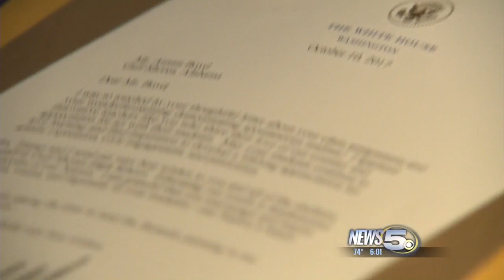Gulf Shores Art Teacher Speaks Out About Presidential Portrait